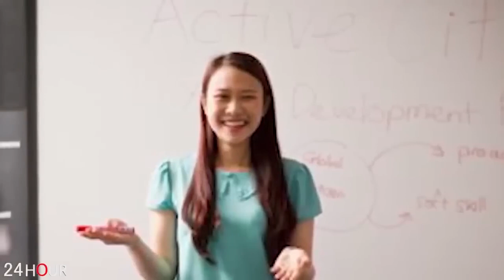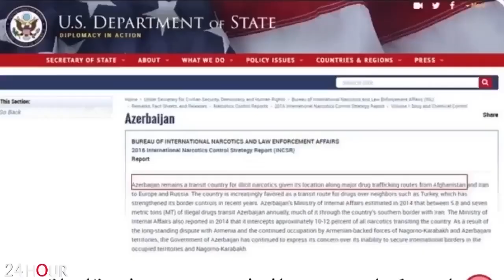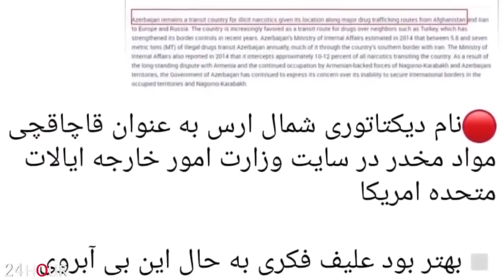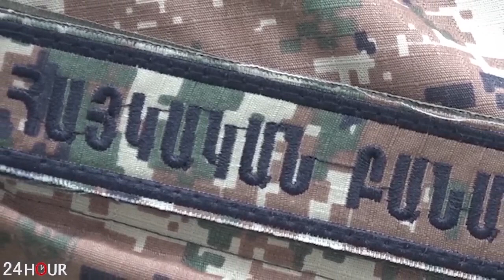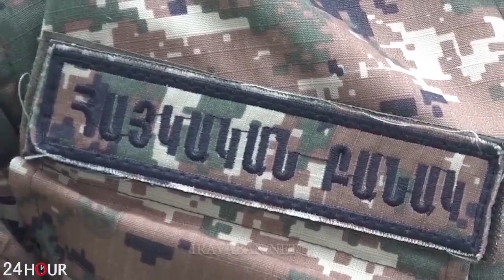ԱՅՈ, ոչ միայն Լեռնային, այլ նաև Դաշտային Ղարաբաղը, Նախիջևանը, Գարդմանքը Հայաստանի մաս են